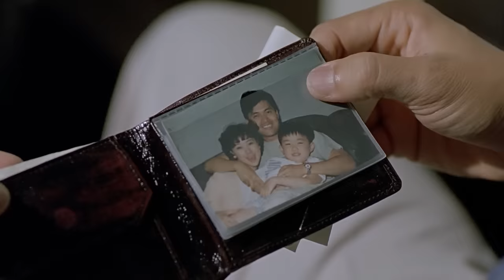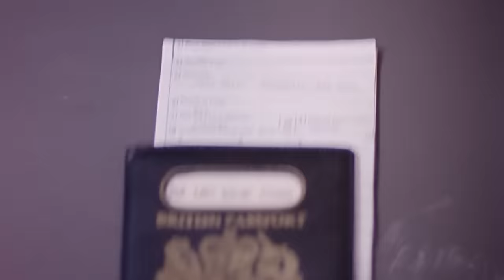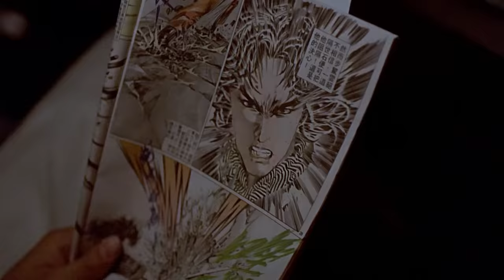Phim Hành Động Xã Hội Đen Hồng Kông | S.Ú.N.G Rồng | Phim Lẻ Thuyết Minh Kịch Tính - ST Film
👉 Phim Võ Thuật Kiếm Hiệp Đặc Sắc - THUẬN THIÊN PHỦ KỲ ÁN - Phim Chiếu Rạp 2021:
👉 Phim Võ Thuật Đặc Sắc - Bí Mật Của Công Chúa - Phim Chiếu Rạp Mới Nhất 2021:
► Bản quyền thuộc về ST FILM, vui lòng không reup dưới mọi hình thức